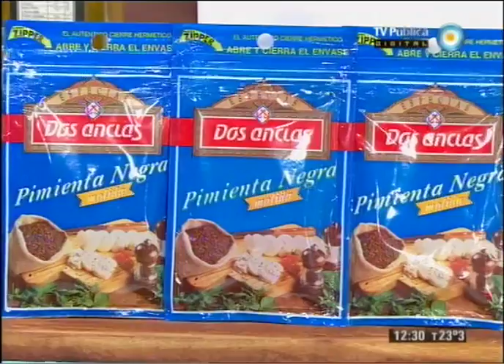Bondiola al palillo